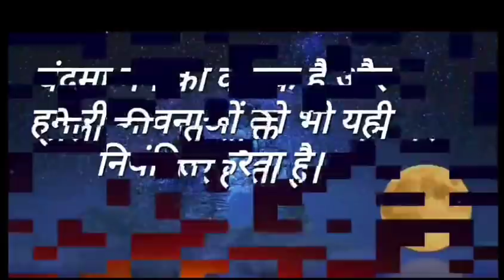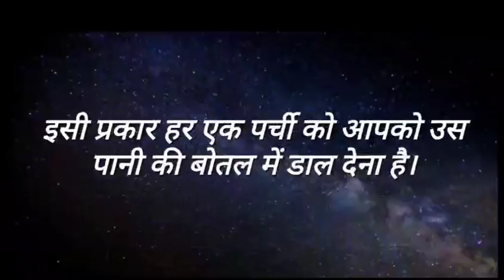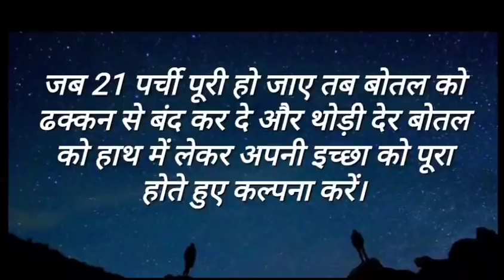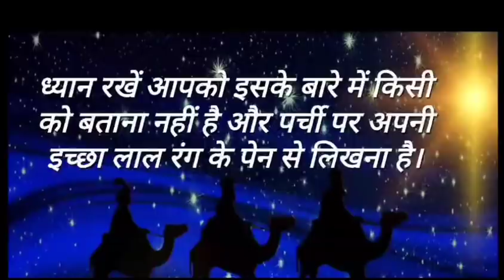आज़ रात करना ना भूले ये इच्छापूर्ति उपाय ❤️ l Full Moon Manifestation Rituals 🥰